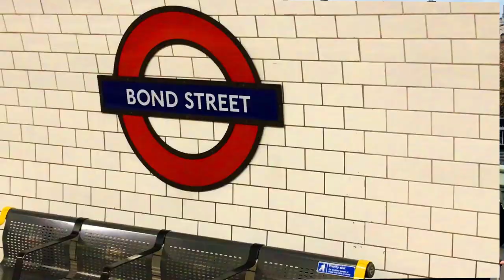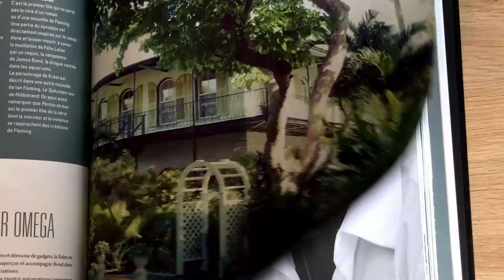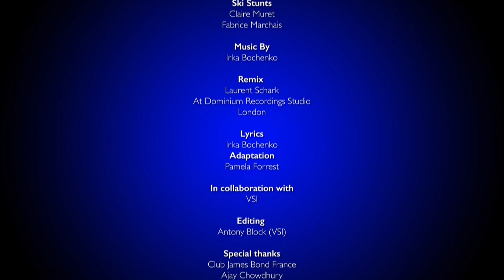Sir ROGER MOORE & IRKA BOCHENKO - LOVE YOU FOREVER Mr BOND - Unique duet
To celebrate the 60th anniversary of  James Bond, worldwide release of the song and the first video clip of LOVE YOU FOREVER MR BOND the new version of Happy Birthday Mr Bond.
The unique duet ever between the James Bond Girl IRKA BOCHENKO & SIR ROGER MOORE.

Through this song Irka pays tribute to Roger Moore and all the other actors who interpreted agent 007 as well as all the James Bond Girls . Some of them  appearing in this video clip.
Thanks to the DRAX Girls to share this beautiful adventure with me  - Catherine Serre - Beatrice Libert - Chichinou - Nicaise Jean Louis - Anne Lonnberg.
Some scenes of this video were also shot at "La Cascade du bois de Boulogne" as in Moonraker.

Pour le 60ème anniversaire de James Bond au cinéma Irka vous propose cette chanson "LOVE YOU FOREVER MR BOND déclaration d'amour au personnage de Ian Fleming
Originalement sortie en 2012 sous le titre de HAPPY BIRTHDAY MR BOND et enregistrée avec la complicité et l'accord de SIR Roger Moore.
Cette nouvelle version 2022 LOVE YOU FOREVER MR BOND sort pour célébrer les 60 ans de Bond.
Interprétée par Sir Roger Moore & Irka Bochenko
Remix 2022 produit par Irka Bochenko & Frédéric Liévain
Réalisé par Laurent Schark at Dominium Recordings Studio, London
Clip co-réalisé et co-produit par Frédéric Liévain & Irka Bochenko
Editing Antony Block in collaboration with VSI

THANKS TO ALL OF YOU !!! Laurent Schark, Frédéric Liévain, Laurent Perriot,  Jacques Peltzer; Christophe Hue, Marie...
Tournage à Londres, Paris, Saint Tropez, Deauville, Cascade du bois de Boulogne, Neuilly, Le Perche, Tuscani, l'Alpes d"Huez et Dubai
And of course THANK YOU DEAR ROGER You offered me such a beautiful gift ❤️

As well as continuing to star in French TV dramas, Irka has carved out a very successful career as singer as well as songwriter composer and musician too…
Her voice is made up of contrasts like the woman she is: as strong as fragile, passionate and peaceful. Carrying the words from one music to another on various arrangements and rhythms: from ballads to rock, including blues, soul, reggae… Irka performs her own repertoire interwoven with French songs and international standards.